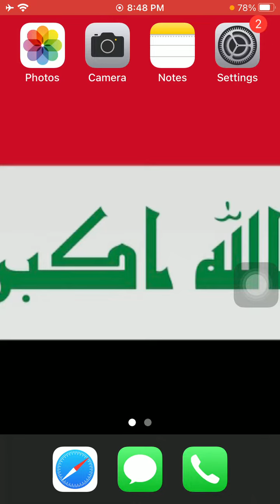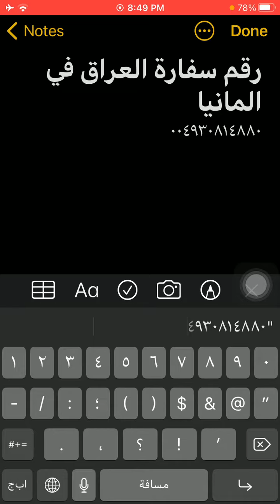رقم سفارة العراق فى المانيا - Iraq